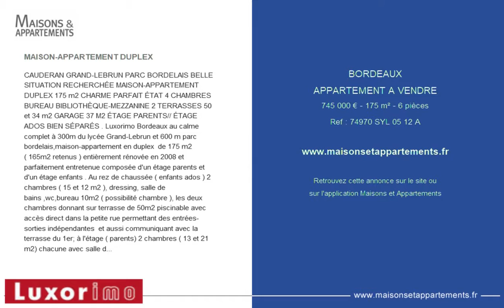BORDEAUX - APPARTEMENT A VENDRE - 745 000 € - 175 m² - 6 pièces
Référence : 74970 SYL 05 12 A

MAISON-APPARTEMENT DUPLEX
CAUDERAN GRAND-LEBRUN PARC BORDELAIS BELLE SITUATION RECHERCHÉE MAISON-APPARTEMENT DUPLEX 175 m2 CHARME PARFAIT ÉTAT 4 CHAMBRES BUREAU BIBLIOTHÈQUE-MEZZANINE 2 TERRASSES 50 et 34 m2 GARAGE 37 M2 ÉTAGE PARENTS// ÉTAGE ADOS BIEN SÉPARÉS . Luxorimo Bordeaux au calme complet à 300m du lycée Grand-Lebrun et 600 m parc bordelais,maison-appartement en duplex  de 175 m2 ( 165m2 retenus ) entièrement rénovée en 2008 et parfaitement entretenue composée d'un étage parents et d'un étage enfants . Au rez de chaussée ( enfants ados ) 2 chambres ( 15 et 12 m2 ), dressing, salle de bains ,wc,bureau 10m2 ( possibilité chambre ), les deux chambres donnant sur terrasse de 50m2 piscinable avec accès direct dans la petite rue permettant des entrées-sorties indépendantes  et aussi communiquant avec la terrasse du 1er; à l'étage ( parents) 2 chambres ( 13 et 21 m2) chacune avec salle d'eau,wc,bureau 11m2 en mezzanine ou espace lecture ... ( surplomb séjour ),séjour 50m2 largement ouvert sur terrasse de 34m2 avec bar et plancha, cuisine fermée 11m2 façon «  atelier avec verrière » beaucoup de luminosité et donnant au travers de la verrière sur le séjour,cellier,wc. Garage 37m2, chauffage gaz ( 1070 EUR annuels ), électricité (1028 EUR annuels ), taxe foncière de 2415 EUR. Bonnes prestations ( double vitrage 2013,électricité neuve, chaudière haut de gamme de marque Frisquet, plancha, beaux parquets, salle d'eau carrelage façon pierre , hauteur sous plafond au 1er de 3m et de 2m70 au rez de chaussée) ; possibilité de piscine . Commerces tout proche ( place de Moscou primerose à 400 m et Caudéran centre église à 500m ), cité administrative à 750m, boulevards à 900m ( barrière judaïque et barrière Saint-Médard ), lycée Grand-Lebrun 300m, parc bordelais 600m REF 74970